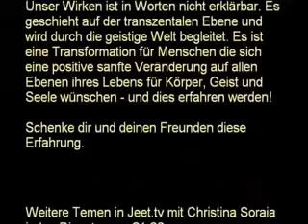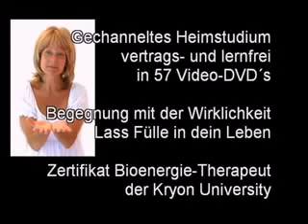Christina Soraia in jeet.tv Neubeginn